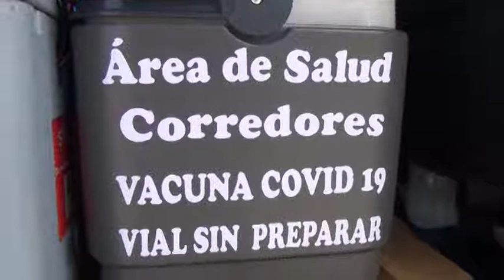En el Ministerio de Salud piden mantener los cuidados y evitar relajarse ante la baja de los casos.